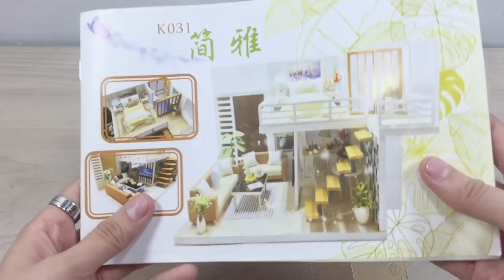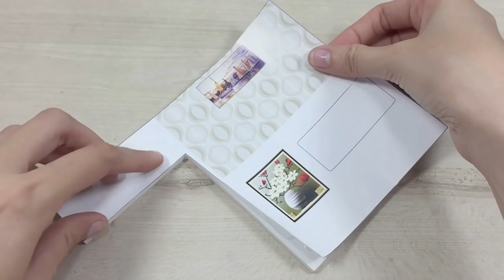DIY Miniature Dollhouse Kit || Simple & Elegance - Duplex Apartment - Relaxing Satisfying Video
Hi, everybody! Here's a video of DIY Miniature Dollhouse Kit || Full House ( With Furniture & Light )

This is a model that describes the entire modern house. Anyone who loves architecture and fancy creativity can perfect it easily.